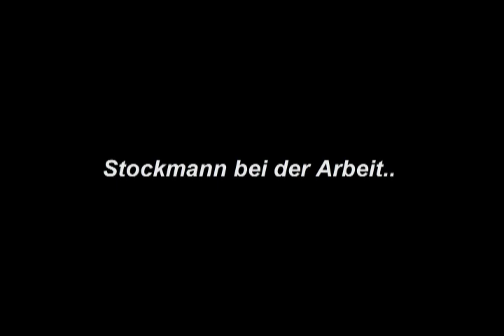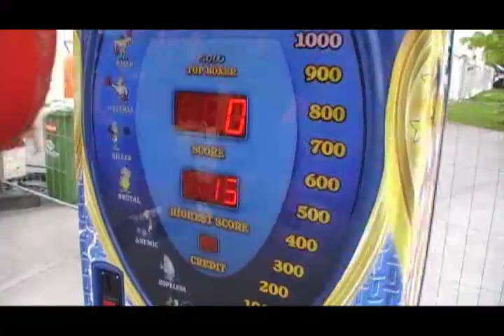Cage Fight Video Blog Teil 2